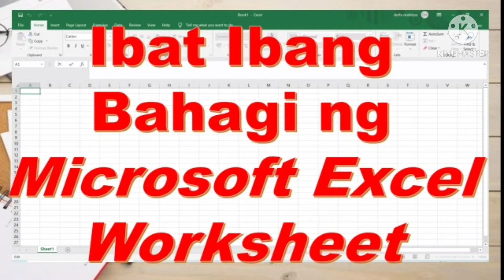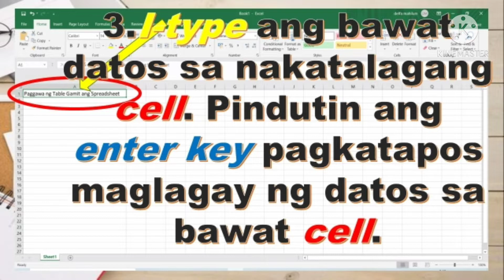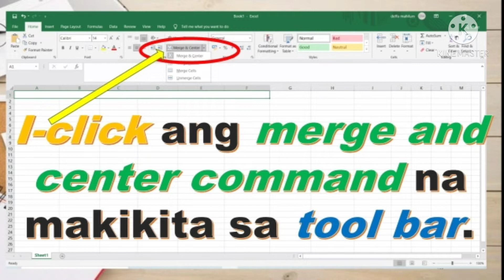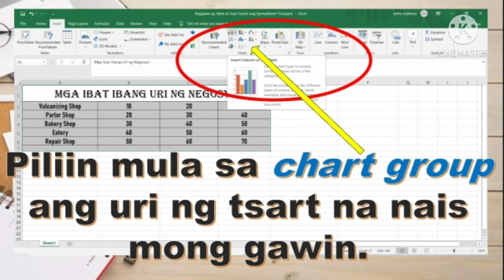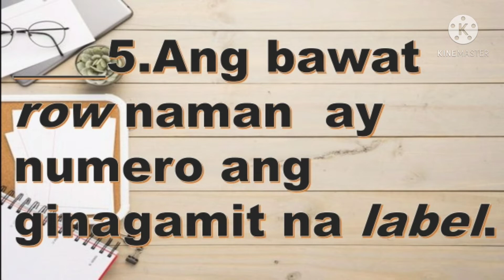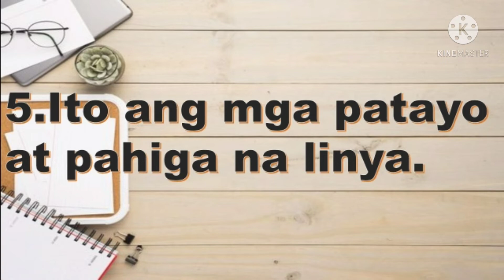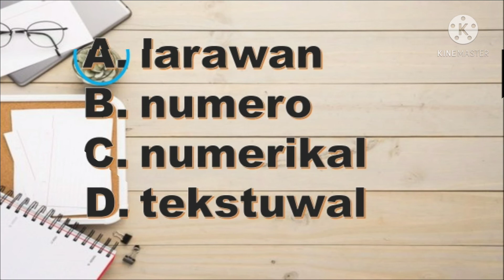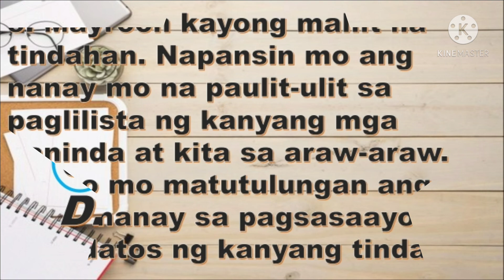EPP 4 (ICT) Paggawa ng Table at Tsart Gamit ang Spreadsheet Tool